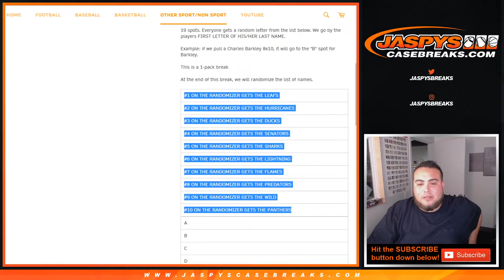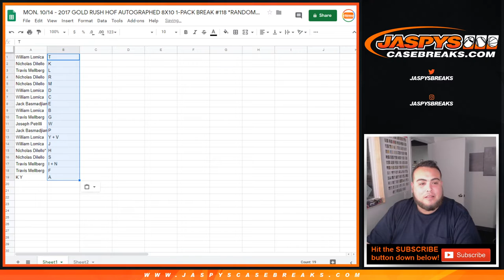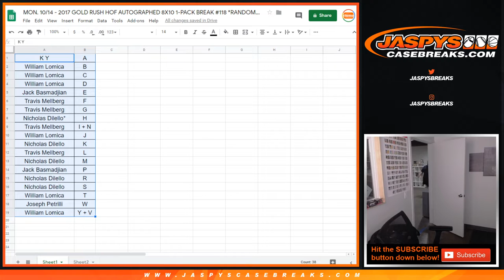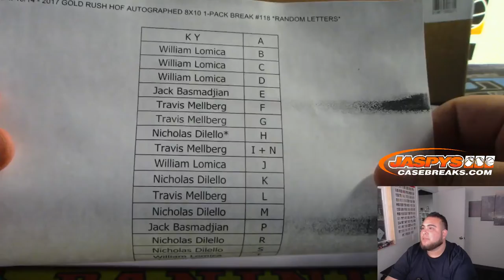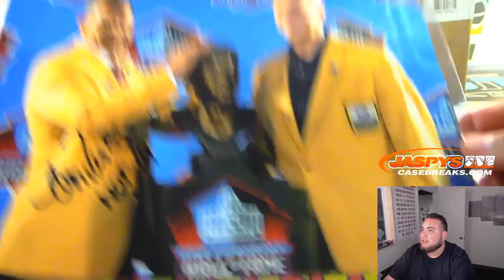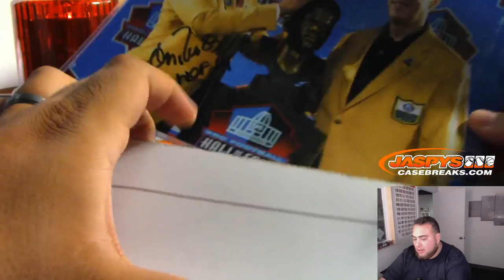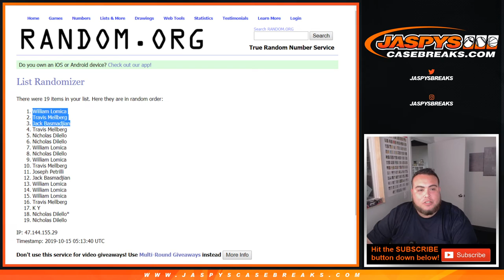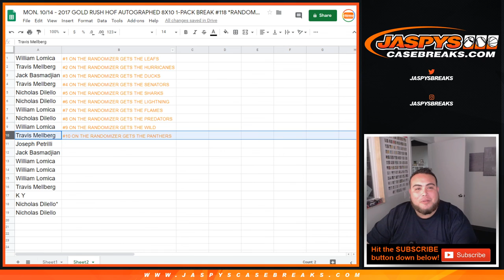MON. 10/14 - 2017 GOLD RUSH HOF AUTOGRAPHED 8X10 1-PACK BREAK #118 *RANDOM LETTERS*